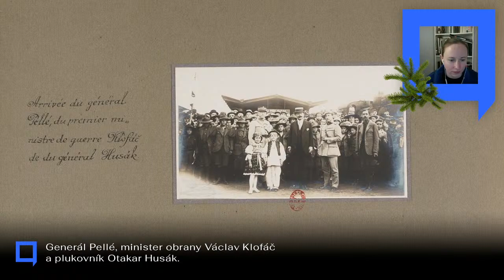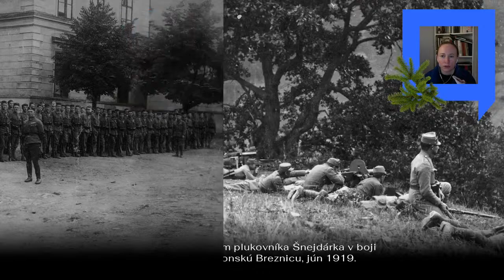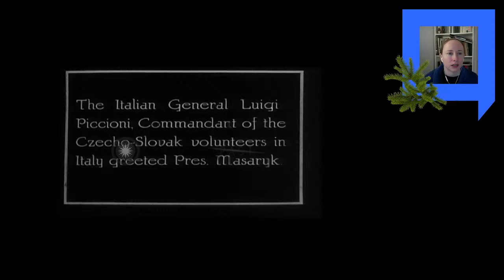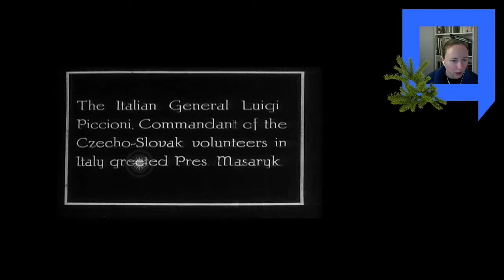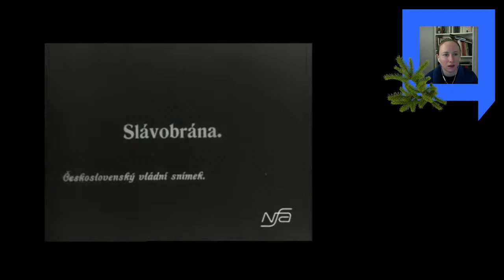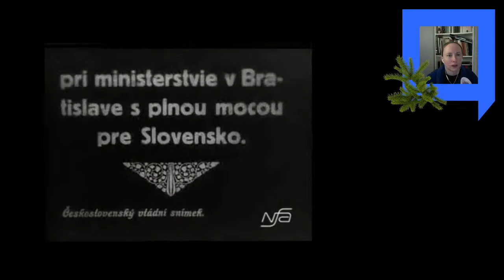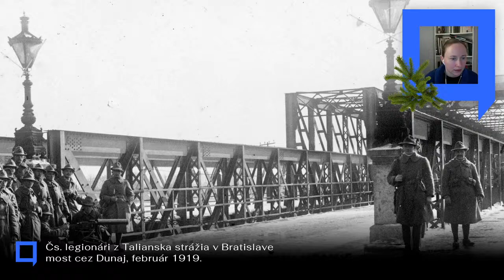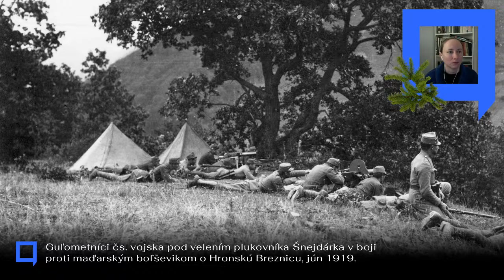Keď Česi okupovali Horné Uhorsko I.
Začiatok streamu 14:00. :)

Vyhlásením Československa republika vznikla len teoreticky. Prakticky bolo potrebné vojensky obsadiť sporné pohraničné územia a tiež celé územie Slovenska. Lenže medzinárodne uznané hranice nového štátu zatiaľ neexistovali. A neexistovala ani československá armáda.